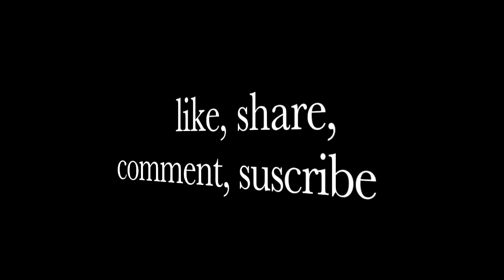Dantès - elle est comme (Fred Ceraudo drum live cam)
Dantès _ elle est comme from the 21/11/2015 live in Dammarie-les-lys France.

Drumset : DW design stage acrylic
toms : 10", 12" ,16"
bassdrum : 22"
snare : 5" 1/2 X 14"

Cymbals from my left to my right :
Stagg china sense orbis 18"
Zildjian hi-hat A custom rezo 14"
Zildjian A custom fast crash 16"
Zildjian bell Zil-bell 6"
Zildjian A custom medium ride 20"
Zildjian A custom projection crash 17"
Zildjian A custom efx 18"

Drumsticks : Vater 5A

This video was recorded with one go pro camera.